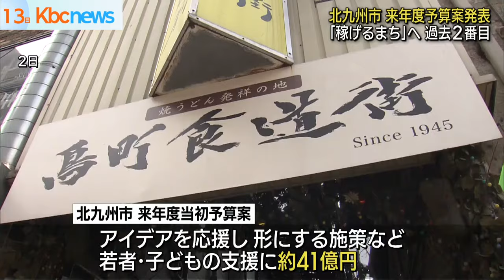北九州市長会見 過去２番目の来年度当初予算案発表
北九州市の武内市長は１３日、「稼げるまち」を目指そうと、一般会計で過去２番目となる総額約６２７９億円の来年度予算案を発表しました。

武内市長「最重点は空港と若者・子ども」

来年度予算案には、北九州空港の機能を最大限活用するため、バス増便や貨物定期便の支援などに約１６億円を盛り込みました。

また一時的に行われていた、第２子以降の保育料無償化の恒久化や、アイデアを応援し形にしていく施策など、若者・こどもの支援におよそ４１億円を計上しました。

このほか旦過市場や鳥町食道街などで大火が続いたことを受け、木造飲食店への自動消火装置・設置費用の補助に９００万円を確保しました。

さらに、全国で初めて若者目線で政策を考える「Ｚ世代課」を新設すると発表しました。